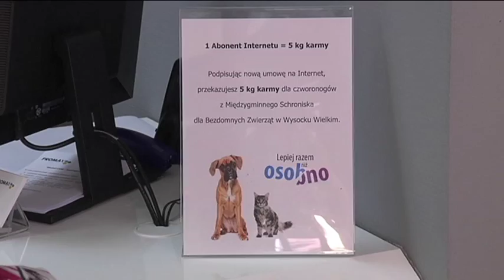PROMAX wspiera schronisko dla bezdomnych zwierząt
W imieniu każdego nowego Abonenta internetu przekazujemy do schroniska w Wysocku Wielkim 5 kg karmy. Szczegóły na

Materiał filmowy przygotowany przez Telewizję PROART.